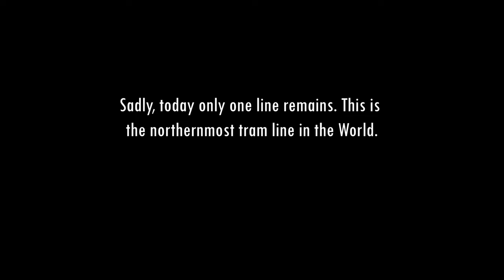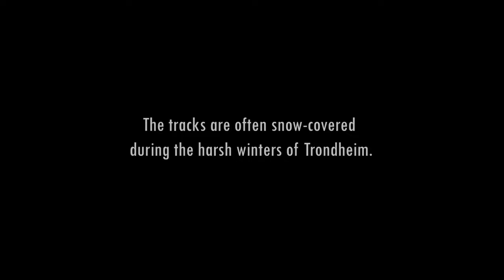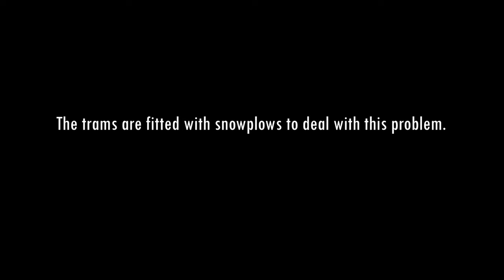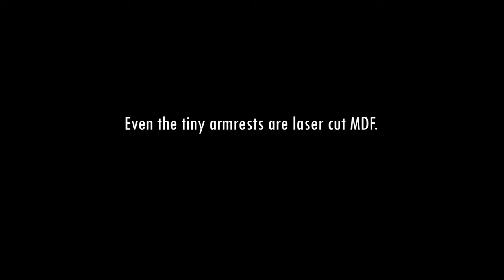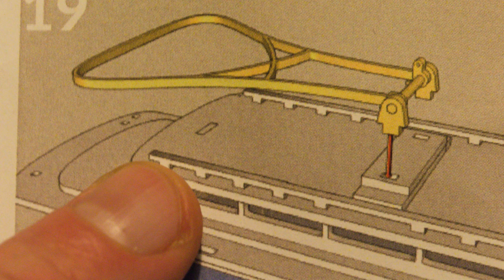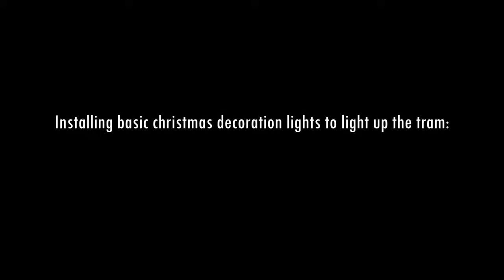Building a 1901 Tram wooden model kit.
Building the 1901 Tram "Trondheimstrikken" 1:25 wooden model kit.

Model kit acquired from Vitensenteret Science Center, Trondheim.

All historic photos are from The Municipial Archives of Trondheim.

Music track 1: "Rinascita" by Mirko Boroni.

Music track 2: "Blessed" by Zakhar Valaha.

Tram sound effects: "Tram bell ride door" by bajko.